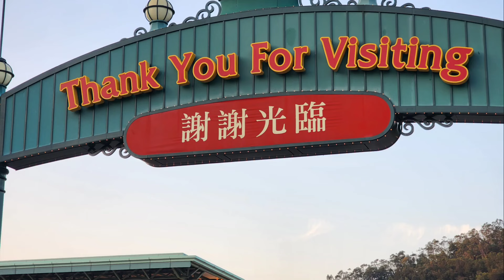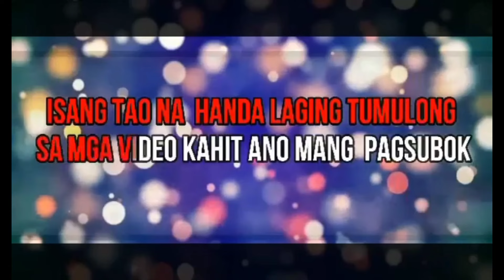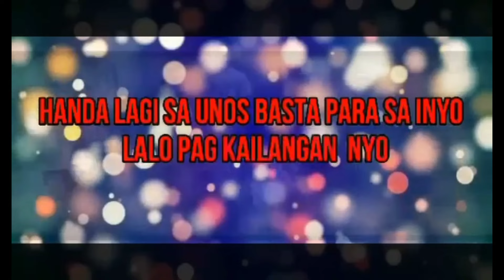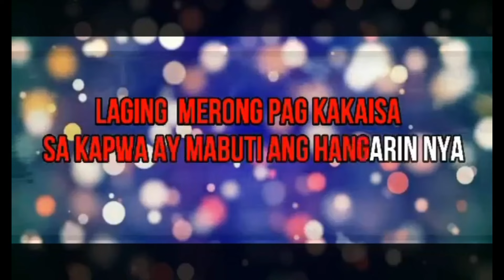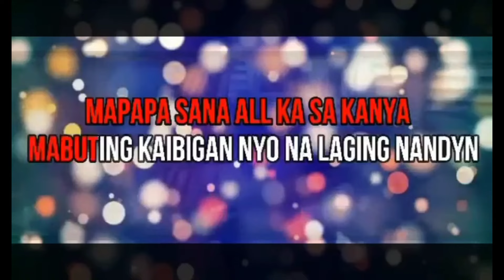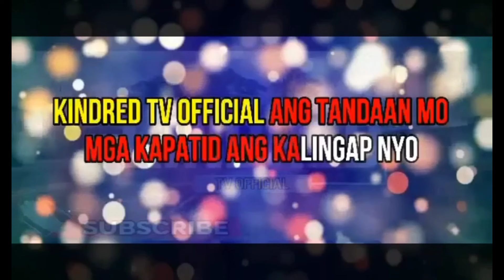CAPTURED MOMENT IN HONG KONG